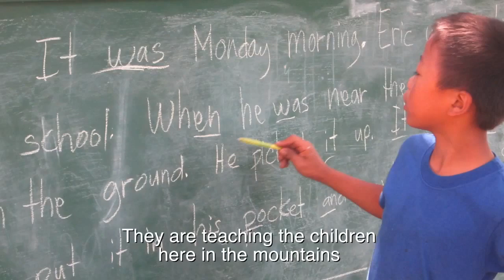Testimony of Rommel Montano in the mountains of Bukidnod